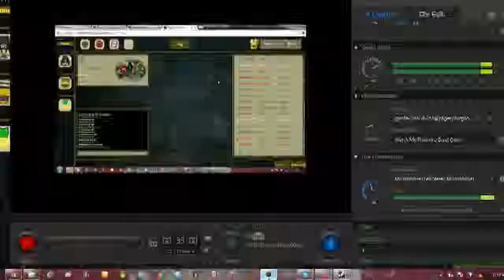Town Of Salem: REVEALING OUR TRUE COLOURS [#1]